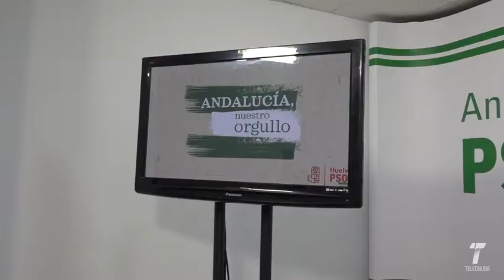PSOE defensa PAC